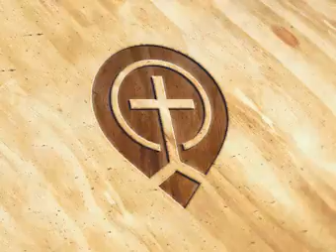14.Deuteronomy31-32 - Steve Gregg